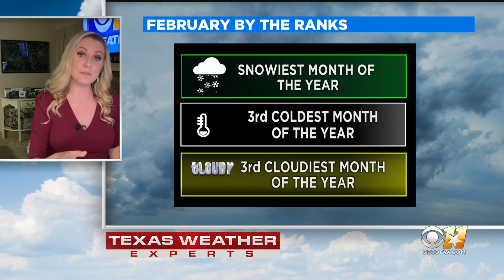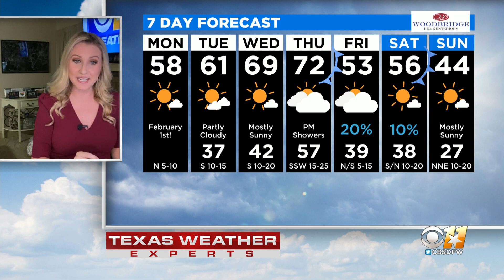Erin Moran's AM Weather Update